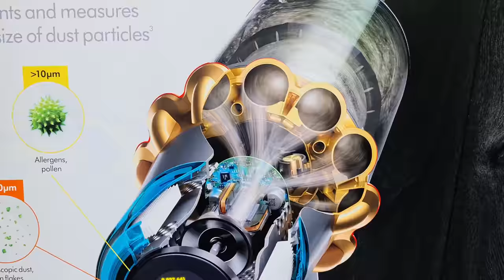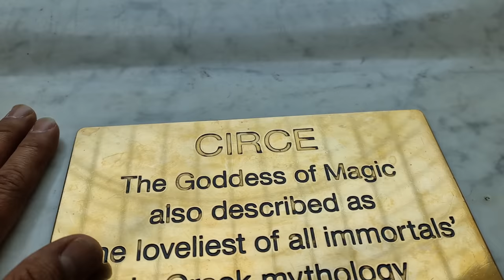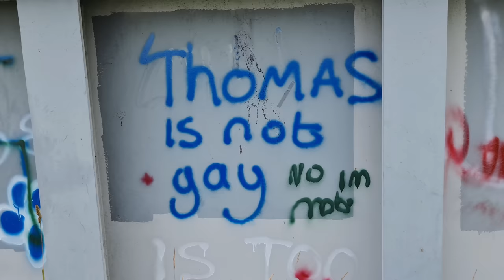Stumbling Across an Art Heist & Big Bolshie Rant